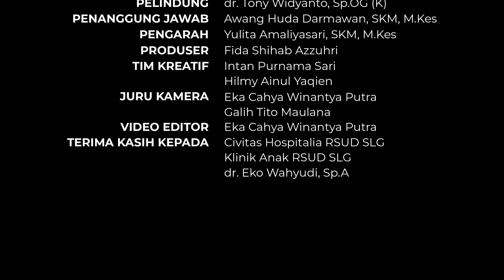Tips Cegah Stunting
Tanggal 23 Juli diperingati sebagai Hari Anak Nasional 2023 dengan mengangkat tema mewujudkan Indonesia Layak Anak pada tahun 2023 dan Indonesia Menuju Generasi Emas pada tahun 2045 tanpa perkawinan dan kekerasan terhadap anak.

Salah satu problem kesehatan anak yang masih menggejala di Indonesia salah satunya ialah Stunting. Masalah Stunting bahkan menjadi perhatian khusus Kementerian Kesehatan lewat sejumlah kampanyenya.

Hal ini dikarenakan stunting bisa mengakibatkan anak gagal tumbuh karena kekurangan nutrisi kronis, terutama pada 1.000 hari pertama kehidupan. Lalu bagaimana cara mencegahnya? Simak Tips untuk cegah Stunting yang akan disampaikan oleh dr. Eko Wahyudi, Sp.A salah satu Dokter Spesialis Anak RSUD SLG berikut ini.
Instagram | Twitter | TikTok : @rsudslgkediri
Facebook : RSUD Simpang Lima Gumul Kediri